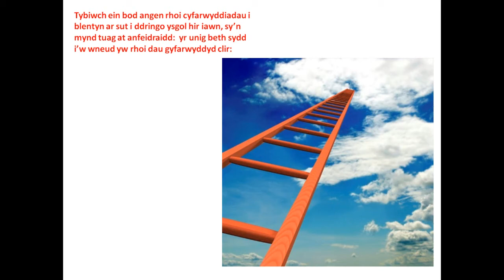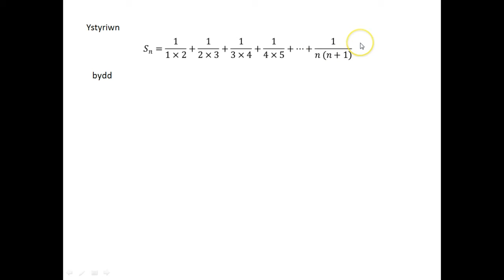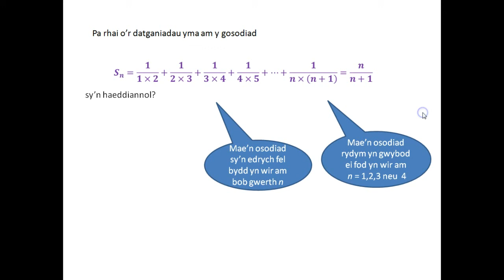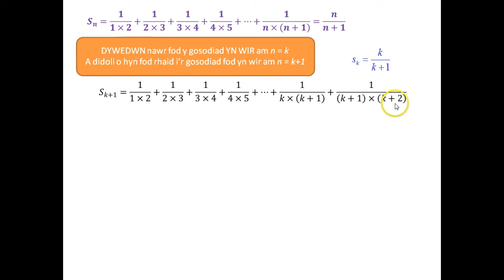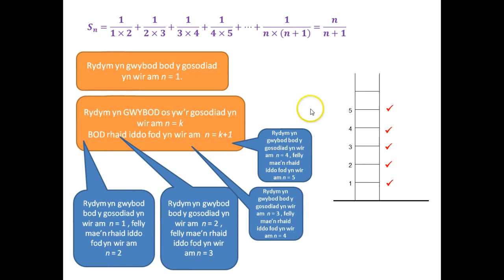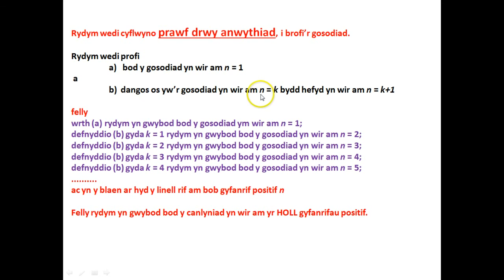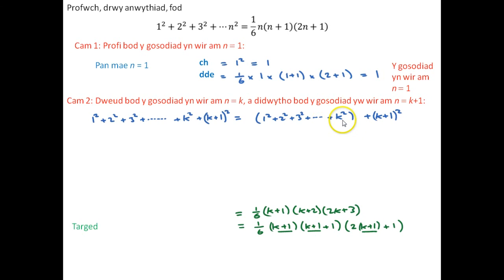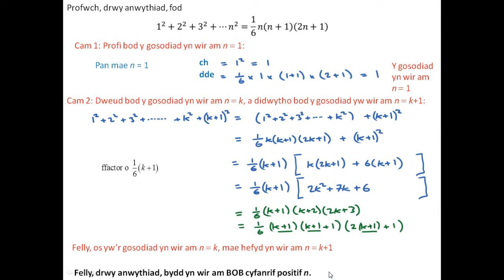MB2 1 1a 1 Anwythiad 1